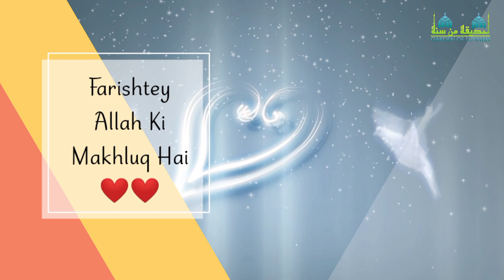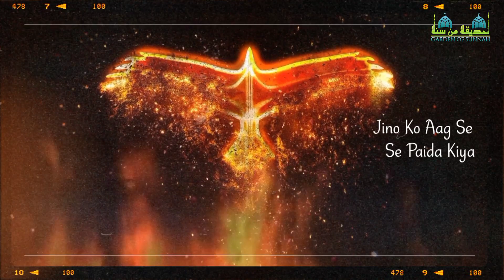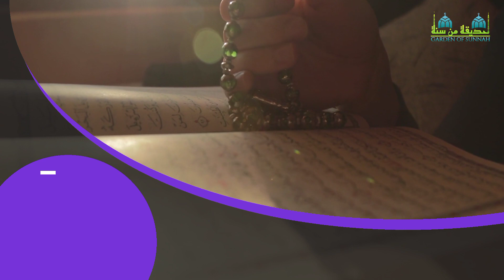Farishto ke kaam aur unke Naam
❤️السلام علیکم❤️

😍Garden  Of Sunnah Ke YouTube Channel Par Aap Sabhi Logo Ka Tahe Dil Se Isteqbaal🦋💫